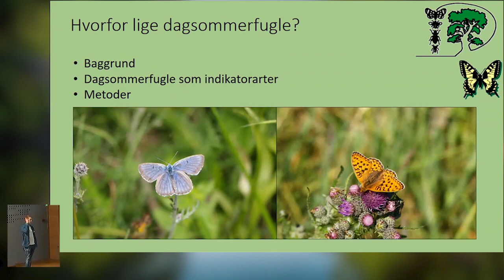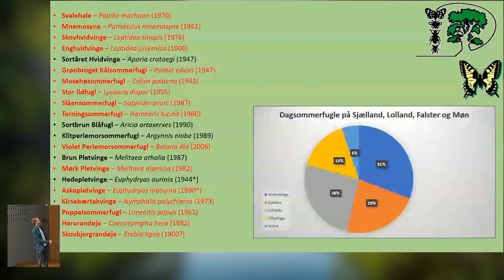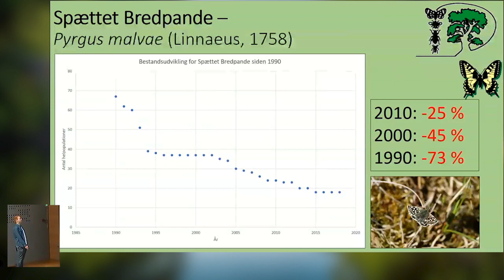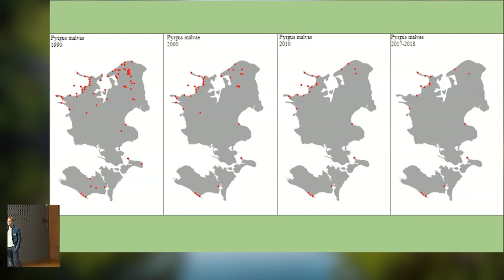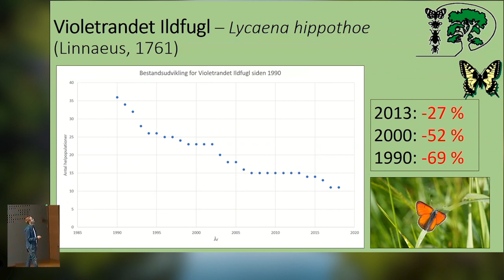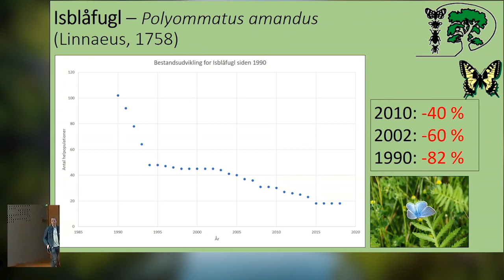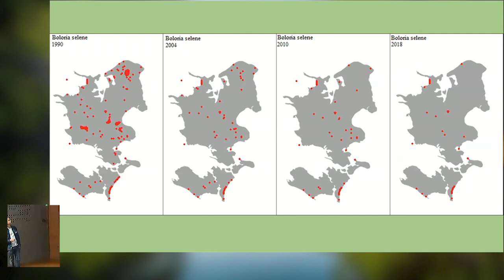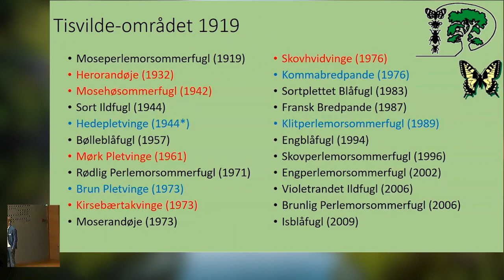Sjællands sjældne sommerfugle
Emil Blicher Bjerregård, Lepidopterologisk Forening & Entomologisk Fagudvalg